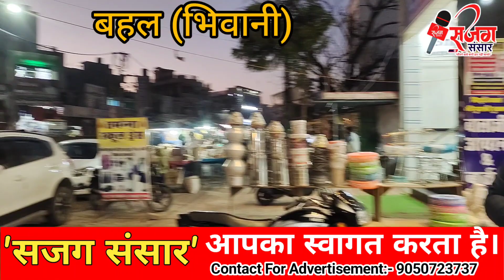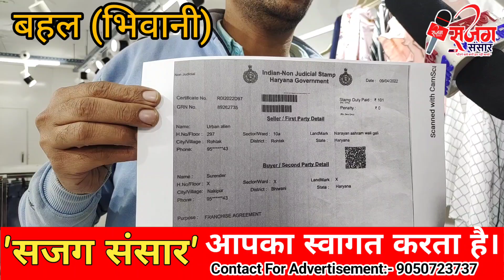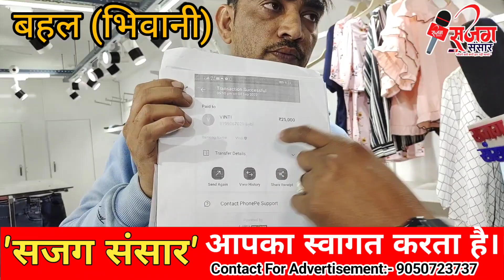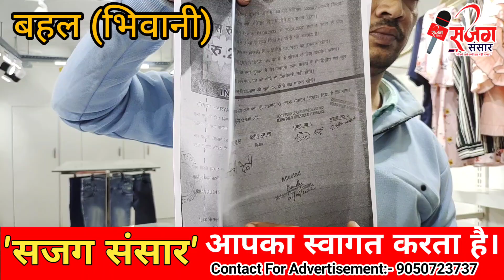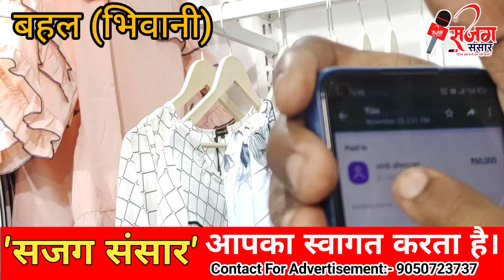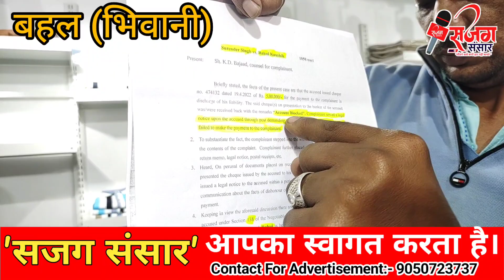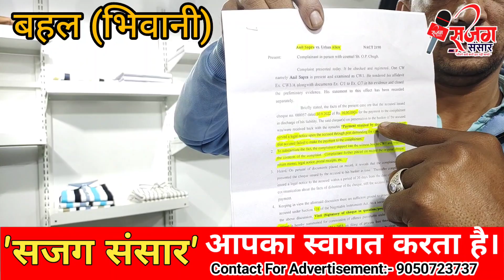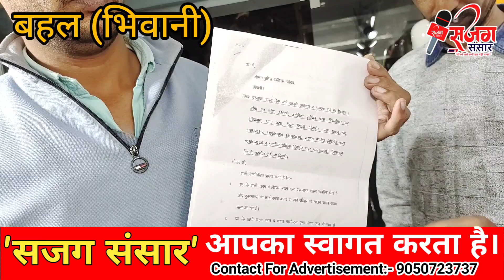कम्पनी ने शोरूम में भेजे लोगो बदलकर कपड़े,हुआ 15 लाख का फ्रॉड,लोगो के ऊपर चिपकाया अपनी कंपनी का लोगो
शोरूम में भेजे लोगो बदलकर कपड़े,हुआ 15 लाख का फ्रॉड,लोगो के ऊपर चिपकाया अपनी कंपनी का लोगोbahal news